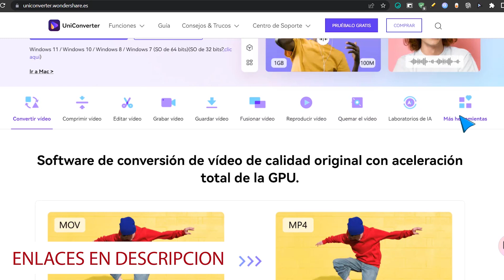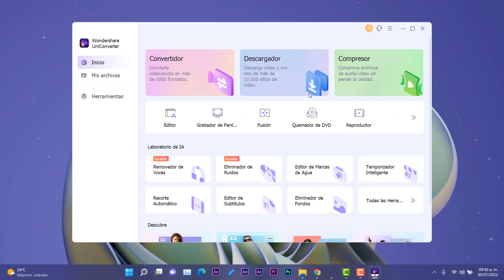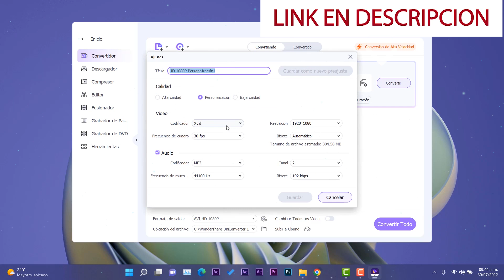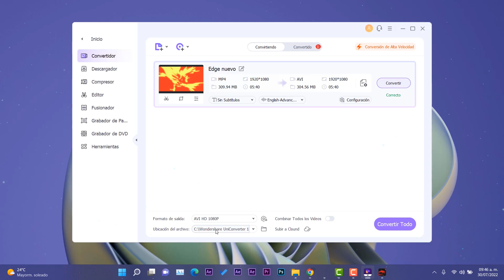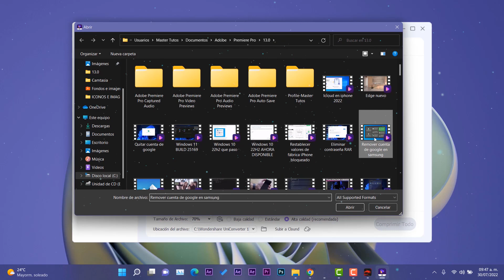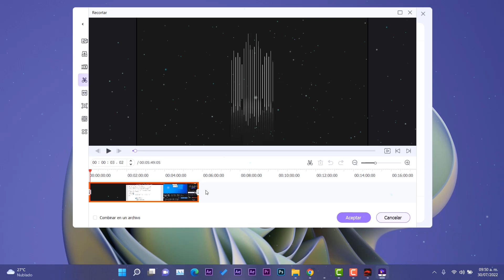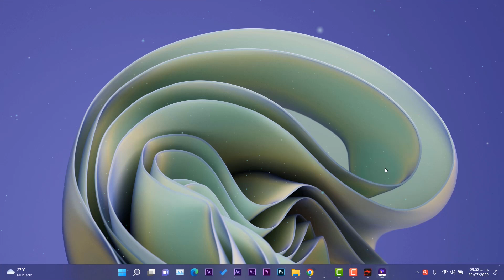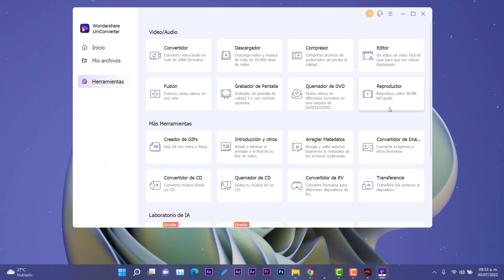La MEJOR😎 TOOL para Windows 11 TODO en UNA APP / COMPRIME, Convierte, Fusiona y MÁS!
⭐Este potente programa es una caja de herramientas de vídeo completa para convertir, comprimir, editar vídeos, grabar DVD y mucho más. Ademas es un Software de conversión de vídeo de calidad original con aceleración total de la GPU.

00:00  Introducción
00:37  Funciones de Wondershare UniConverter
01:43  Función de convertidor
04:03  Función de compresor de video
05:42  Función de editor de video
06:03  Más funciones del programa